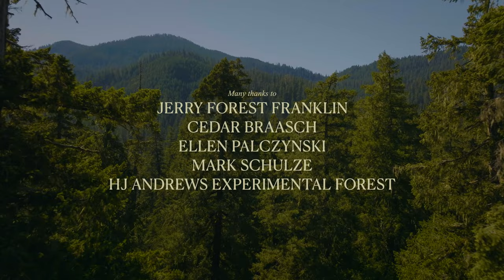The Future of Forests with Dr. Jerry Franklin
RE Sources and Center for Responsible Forestry's short film featuring preeminent forest ecologist Jerry Franklin, who is widely recognized as the father of ecological forestry. The Future of Forests with Dr. Jerry Franklin explains what ecological forestry is, and how it can help restore forests to be more resilient to climate change impacts. Forest is literally Dr. Franklin's middle name (yes, really).

Ecological forestry offers an alternative approach to industrial logging. Ecological foresters wield chainsaws in innovative ways to restore forest complexity and biodiversity while producing a suite of benefits. If you’d like to learn more about ecological forest management visit our